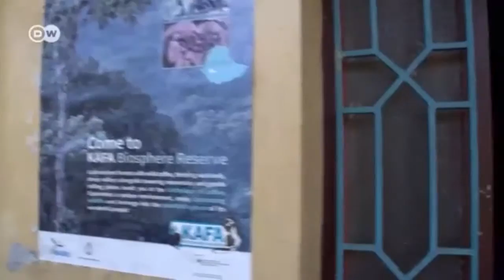Human wildlife conflict in Ethiopia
The arrival of hungry lions in a mountain cloud forest in southern Ethiopia has sparked a human-wildlife conflict. The nature protection organization NABU is .

Insufficient funds, poor infrastructure and human - wildlife conflict were among the issues delaying the completion of the Galana - Kulalu food security project, .

Incidences of human wildlife conflict arise from encroachment of wildlife corridors by people living near game reserves and national parks. Such was the case for .